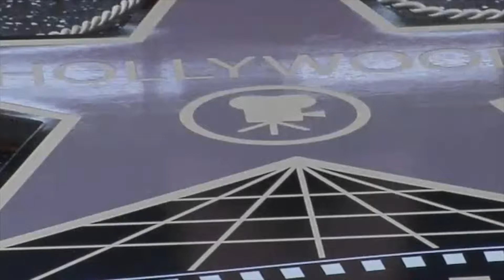Patricia Heaton's Official Hollywood Walk of Fame Ceremony